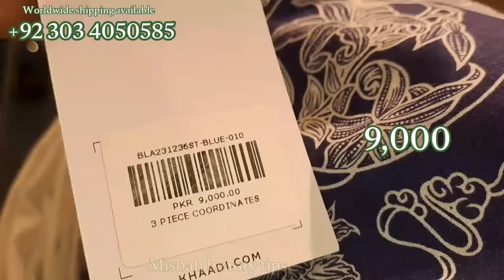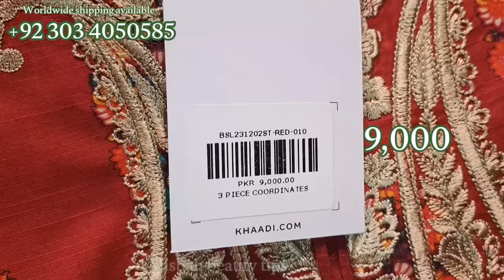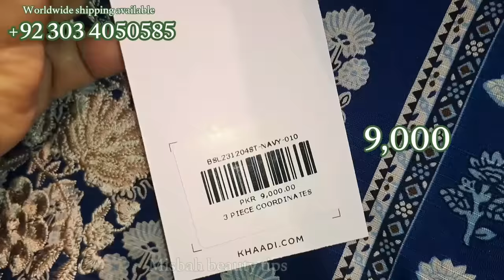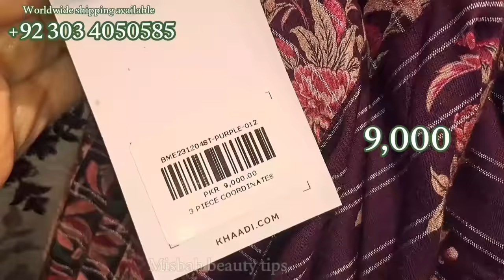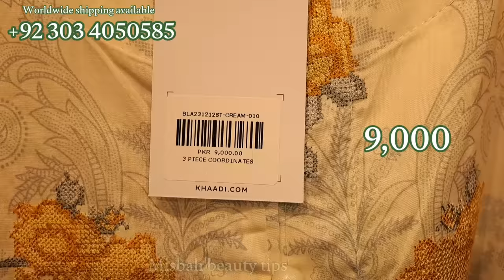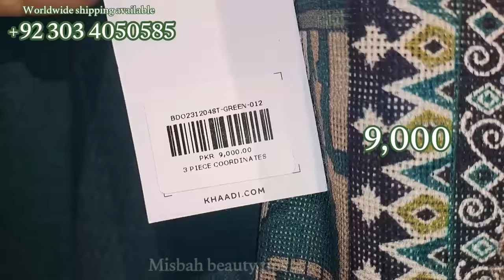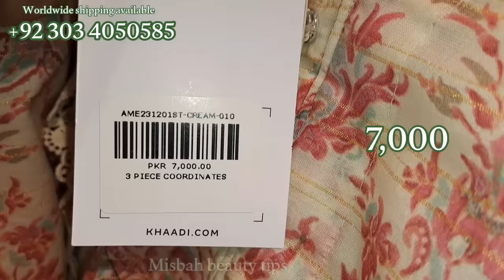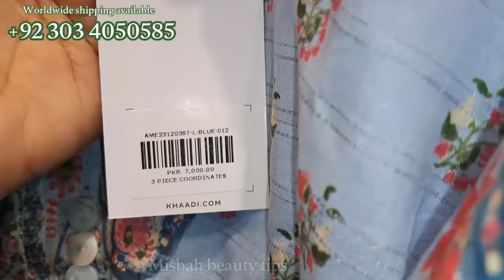Khaadi New Summer Collection 2024 | Latest Stich & Unstich Lawn Suit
Khaadi Stich & Unstich Lawn Suit
Latest Summer Pret Collection
New Lawn Design 2024